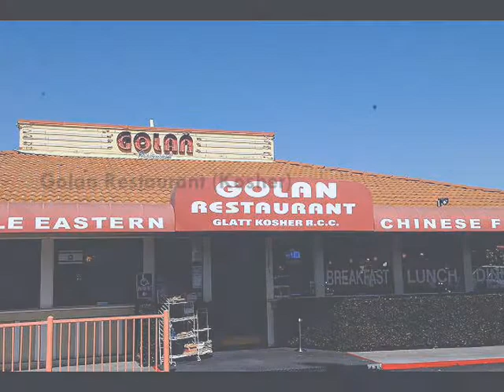Golan Restaurant (Kosher)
Are you adventurous enough to try a new cuisine? Craving for some authentic Israeli cuisine? Looking for great Kosher food? Drop in at Golan Restaurant to experience the taste of home-cooked Israeli food.
Golan is the place where you can bring in family and friends to enjoy authentic Israeli food in a relaxing atmosphere.
At Golan, the chefs whip up mouthwatering delicacies using the best ingredients available. The reasonable rates allow you to indulge at the restaurant more often. You can always start off with salads like Hummus, Tabboulee and Israeli Salad or choose from the delicious appetizers like Moroccan Cigars, Falafel, Saloof, Kibbeh or Melawach. Enjoy the succulent kebabs, cous-cous and grilled fish while you round it off with lip smacking desserts like Malabi and Baklava. If you enjoy sipping beverages, you can always order Turkish coffee or Israeli wine. Of course, the menu extends beyond all this.
You can always start off with salads like Hummus, Tabboulee and Israeli Salad or choose from the delicious appetizers like Moroccan Cigars, Falafel, Saloof, Kibbeh or Melawach. Enjoy the succulent kebabs, cous-cous and grilled fish while you round it off with lip smacking desserts like Malabi and Baklava. If you enjoy sipping beverages, you can always order Turkish coffee or Israeli wine. Of course, the menu extends beyond all this.